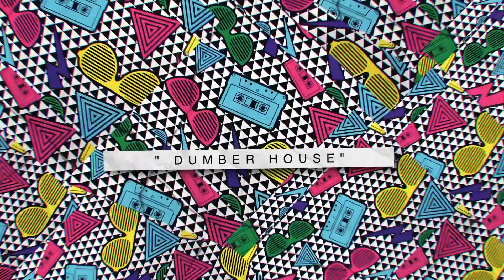REVIEW YOUTUBE REWIND GARUT 2019 - DARE TO BE DIFFERENT - SPERMA (Seputar Sinema)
Youtube Rewind sudah menjadi tradisi tahunan bagi para kreator youtube, termasuk kreator lokal garut yang memilih mencoba berkreasi dengan youtube rewind tahun ini. mengusung genre horor yang memang sedang melejit di jajaran konten youtube indonesia saat ini, berhasilkah para kreator garut menyajikan rewind moment 2019 ke dalam video mereka? tonton review lengkapnya di Sperma!